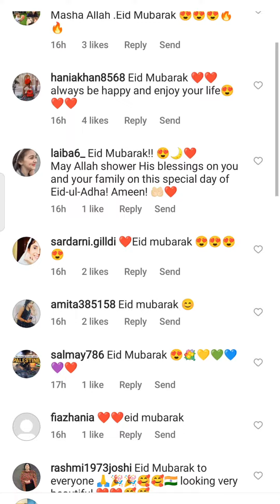Family Dressing On Eid | Sitara Ne Eid Ko Kase Celebrate Kia | Eid Mubarak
‎@Sitara Yaseen   Family Dressing On Eid | Sitara Ne Eid Ko Kase Celebrate Kia | Eid Mubarak

 @Mustafa Sajid   @Malik Shahzad vlogs   @4 sisters vlogs

2nd wife kis Hal m hy | onka baby kb hoga | meri life or Kosar ki life m Kya

@Sitara Yaseen ka new plan Kya Hy || gold ke churian kec k lye sajid NY le hy

Maine apni x wife sa Ali ko kyon nahin milane diya _miliye wife ka ammi sa daily vlog

@Sitara Yaseen ki Besharmi Dakh Sab ka hosh urh gay 😡yahi gand rah gya tha sitara Dikhaney ko

@Sitara Yaseen kosar ko nokar bna kr q lai?kousar q ai apny abu ke ghar sy wapis😱

main n kis wife k ly Gold kharida/Aj wife bahot zayada khush hoi/Mustafa sajid vlogs

Ali se milane Gai tufan Mein dekhiae Mere Sath Kya Hua

Sitara yaseen Kosar Ko Ac Kiyon Nahi Lagwa diya😱@Sitara Yaseen Ye Kiya keh diya

@sitara yaseen kissed darti hai kon hai sitara ka sab se bada blackmail

​Sitara Yaseen Taiyba Pe Hamla

@sitara yaseen ka pura khandan hi gandi machliya hai !!

@Sitara Yaseen Tumhara Asal Chehra Duniya ko dikha diya tu kahin Mu dikhanay Laiq nhi rhi gi

Sitara Yaseen or Kuser ne dia haters ko jawab @Sitara Yaseen Second wife ko lay ai @Mustafa Sajid

Sitara Yaseen Bakra Eid Special Interview | Sitara Yaseen Secrets Revealed

@Sitara Yaseen kosar k sat zulm Allah sy daro

Kosar @Sitara Yaseen Sajid Exposed ||

@Sitara Yaseen k village main phonch gy .SB na dawt ki
Mustafa Sajid vlog

Mustafa Sajid daily vlog Mustafa Sajid family vlog

sitara yaseen husband Chanel

sitara yaseen son Chanel

sitara yaseen

1 sitara yaseen fake story
2 sitara yaseen real story
3 sitara yaseen life story
4 sitara yaseen ki story
5 sitara yaseen love story
6 sitara yaseen full story
sitara yaseen husband love story,
sitara yaseen ki life story,
story of sitara yaseen,
sitara yaseen second wife story

Sitara yaseen
@Mustafa Sajid
@Babar Akbar vlogs  @Bebo Ki Roshani  @Dilber Yaseen  @Maryam Fahad  @Farooq yaseen  @Pak Village Insider  @Jazib Zindagi  @Life with MJ vlogs  @Nosheen multani  @Malik Zahid vlogs  @4 sisters vlogs  @Malik Shahzad vlogs